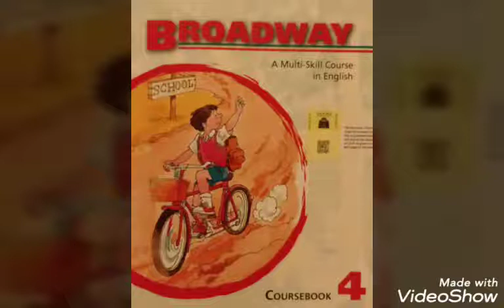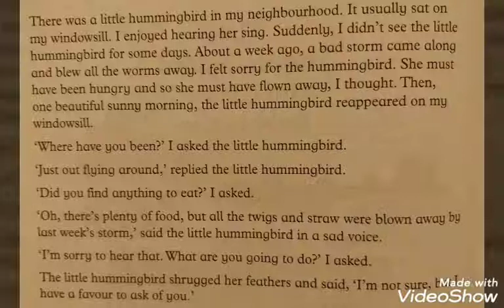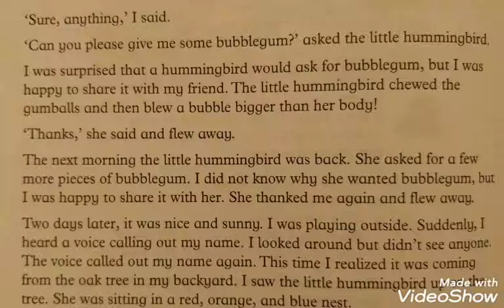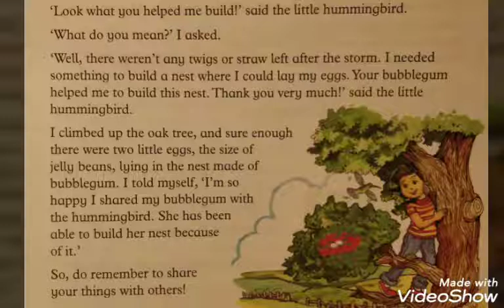The Hummingbird who chewed bubblegum, Class 4 English ( reading and explanation)